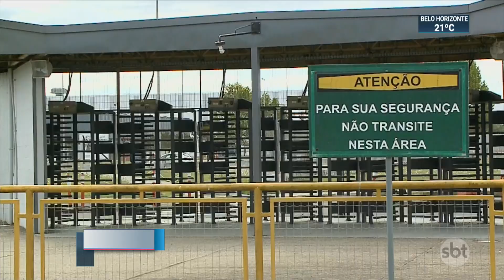Produção industrial cai 2,4% no mês de março | SBT Brasil (05/05/21)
A produção industrial brasileira caiu 2,4% em março. É o segundo mês consecutivo no vermelho.